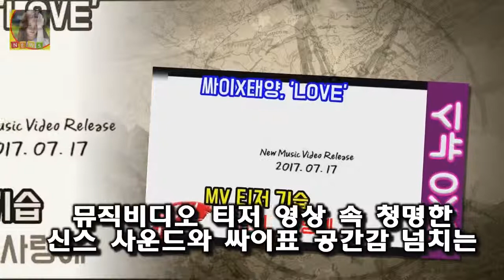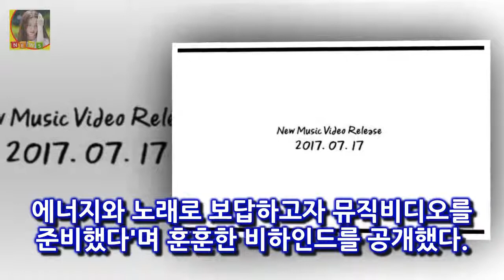싸이X태양 LOVE MV 티저 기습 공개..사랑에 보답 태양) 뮤직비디오 티저 영상을 기습 공개했다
OSEN=이소담 기자] 싸이가 정규 8집 수록곡 LOVE (ft
태양) 뮤직비디오 티저 영상을 기습 공개했다
오늘(13일) 오전 싸이의 공식 SNS를 통해 게재된 LOVE의 뮤직비디오 티저 영상 속 청명한 신스 사운드와 싸이표 공간감 넘치는 보컬이 멋지게 어우러져 듣는 이들의 귀를 단번에 사로잡는다

돈꽃 박세영 장승조 장씨 집안 사람 아닌거 안다  이날 나모현은 염치없지만 이제 필주 씨가 날 지켜달라고 부탁했다:
STATION 시즌 2의 17번째 주인공은 감성 보컬리스트 박재정과 라이징 스타 NCT 마크로 두 사람이 호흡 [공식입장] 눈덩이 박재정X마크 레모네이드 러브 21일 정오 공개 :
문 대통령은 이날 오전 서울 용산구의 한 극장에서 박종철 고문  [종합]6월 항쟁 주역 文대통령 동시대 영화 1987 관람 :
태양) 뮤직비디오 티저 영상을 기습 공개했다 싸이X태양 LOVE MV 티저 기습 공개..사랑에 보답 :